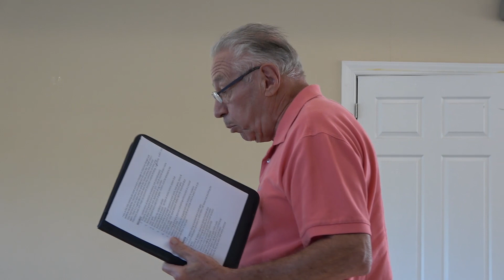Greyhawk Landing CDD Board meeting March 28 2019